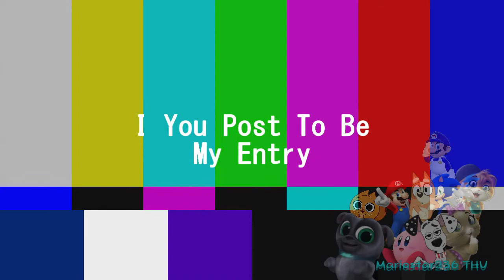[YTP] Here Comes Lemons (Collab Entry)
Entry From Viva Piñara YTP Collab The Party Continues By PaperBoy012345

Discord Tag:
Luigistar236THVYTP#9854